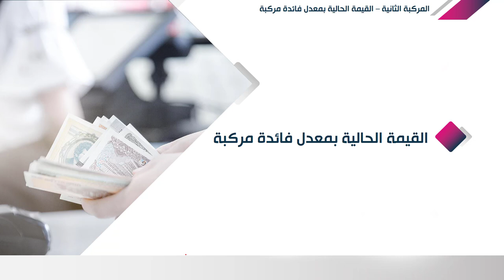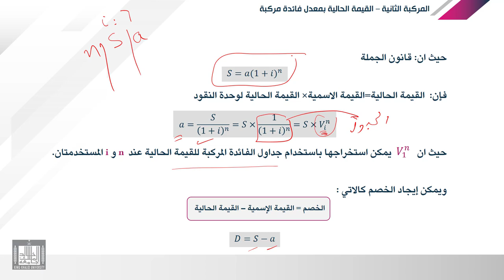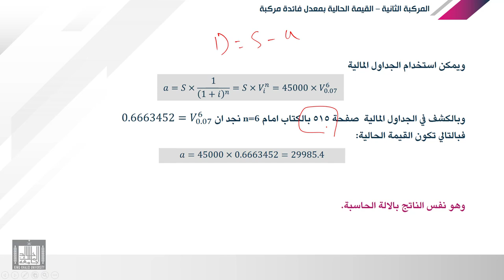الرياضة المالية | 7-1 | الفائدة المركبة - القيمة الحالية في الفائدة المركبة مركبة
الوحدة 7 : القيمة الحالية والخصم
الدرس 1 : القيمة الحالية في الفائدة المركبة مركبة
حساب القيمة الحالية المركبة